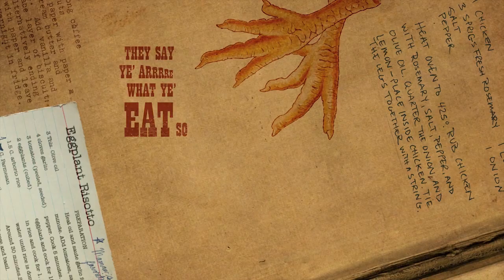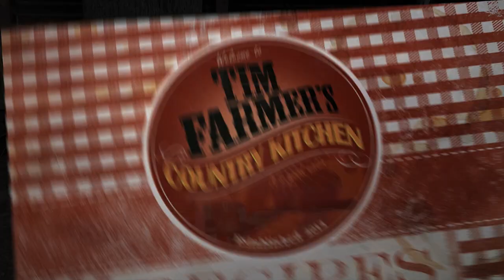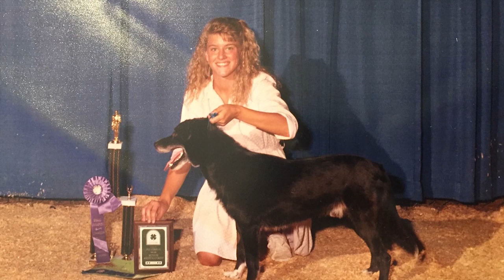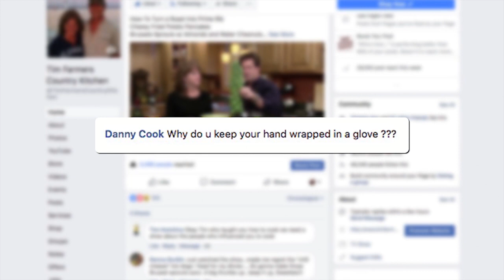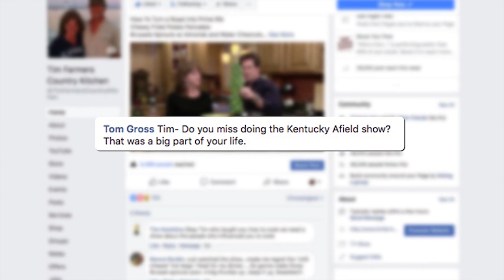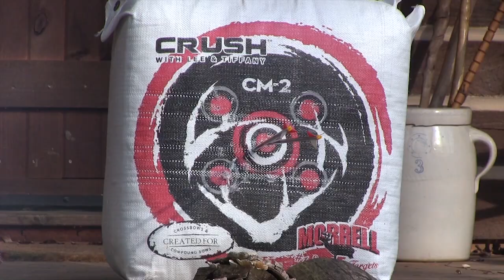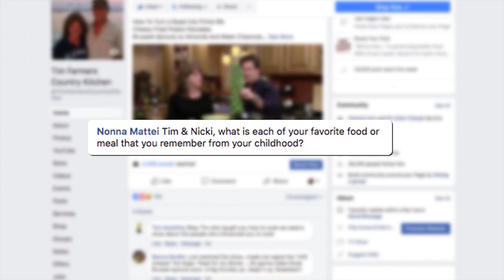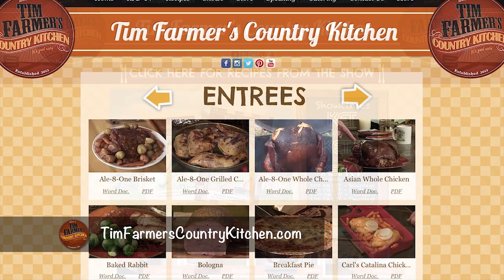Cowboy Steak, Scalloped Potatoes & Training Murphy the Border Collie(Episode #549)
You’ve got questions, we’ve got answers! Tim and Nicki answer some of your most pressing questions while Cowboy Campfire Cooking. Throw a Cowboy Steak on the fire with a side of Scalloped Potatoes and Bacon Wrapped Asparagus. Then head to Liberty, Ky (Double H Kennels) to check on Murphy’s progress of becoming a sheep dog.